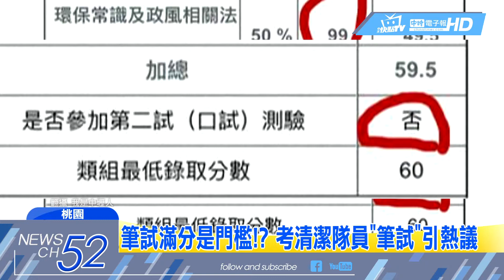20180508中天新聞 筆試滿分是門檻？！ 考清潔隊員「筆試」引熱議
想當清潔員可沒這麼容易，雖然體力是一大關鍵，不過第一階段的筆試，還得拿到滿分「100分」，桃園一名網友就分享了，自己的筆試成績通知，雖然高達99分但卻沒有錄取，也引來不少人打臉，說筆試的題庫和答案，早就發在官網上讓你提前準備，其實滿分並不難。